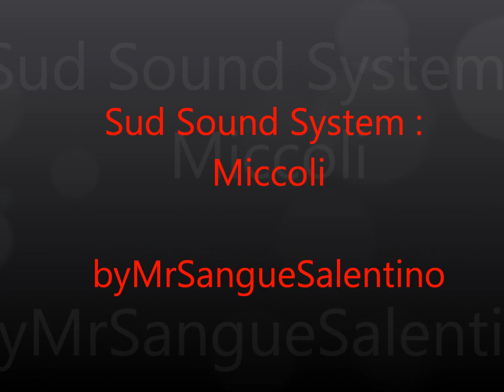Sud Sound System - Miccoli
Fabrizio Miccoli un VERO CAMPIONE SALENTINO...